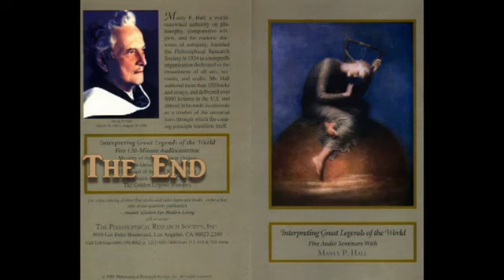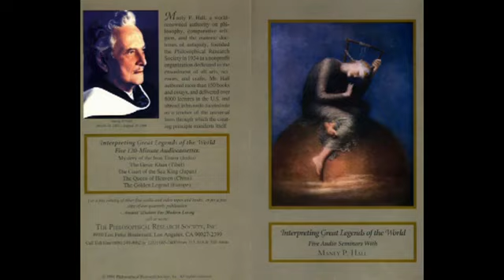Manly P. Hall The Golden Legend Europe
Interpreting Great Legends of the World The Golden Legend - Europe — Lectures by Manly P. Hall »

Interpreting Great Legends of the World — Lectures by Manly P. Hall »